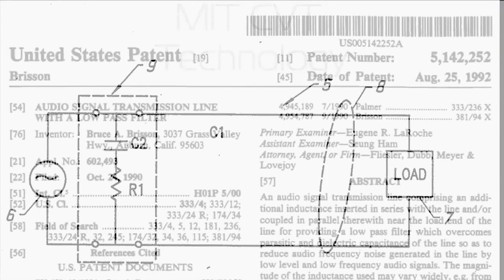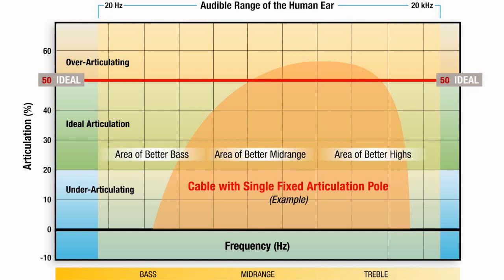Best of high end | MIT history and technology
MIT recently launched the ACC Series. This new cables series stand for Articulation Control Console Series. Here's a video with a little bit of history and technology explained.